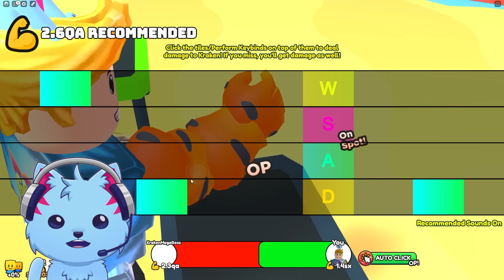MEGA KRAKEN BOSS in Roblox Arm Wrestle Simulator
Gravycatman

I’m a member of the Roblox Influencer Program and I may receive some perks and benefits from Roblox. I get paid when you use my star code.